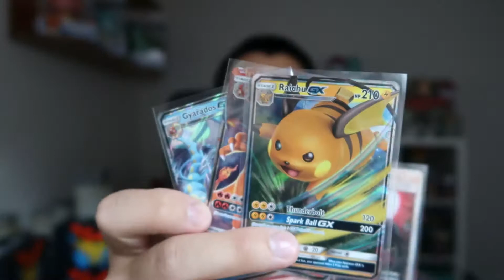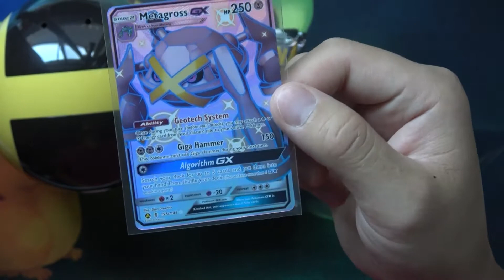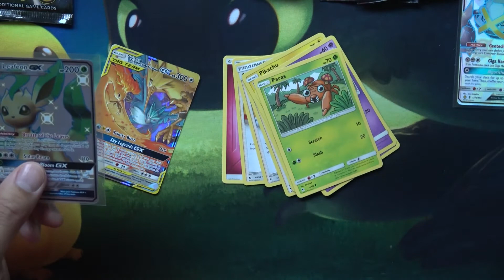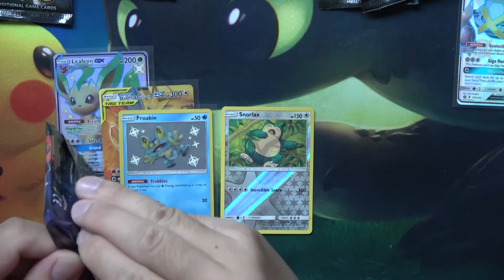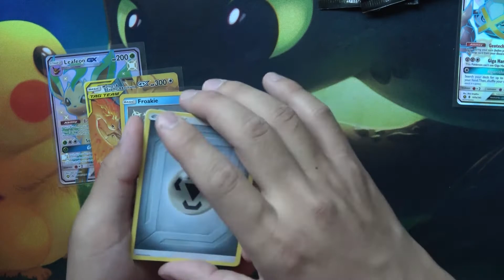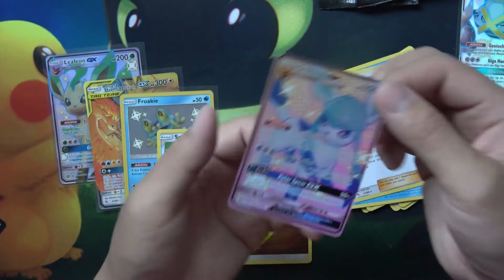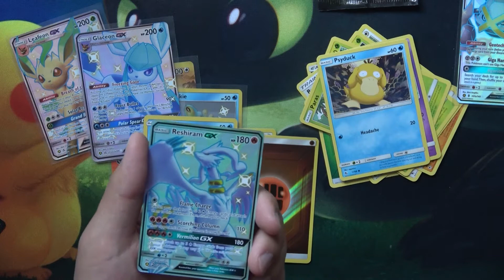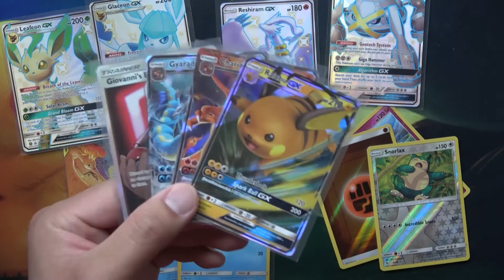Weekly Giveaway! Pokemon Hidden Fates Ultra Ball Collection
Happy Wednesday! Winner(s) will have the option to choose either the card(s) mentioned in the video for the giveaway or 30 random online codes. Winner will have one week to claim their prize and be able to provide a valid mailing address (if necessary). I will only ship within the United States and announce the winner in the next few days.

Again, please have parent(s) and/or guardian(s) consent first before participating in the giveaway if you are under the age of 17 years old.